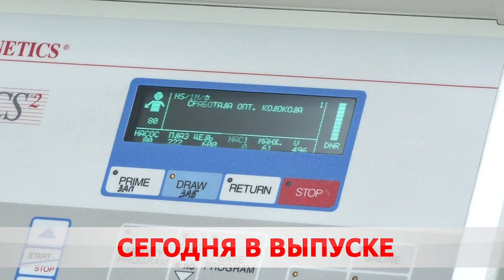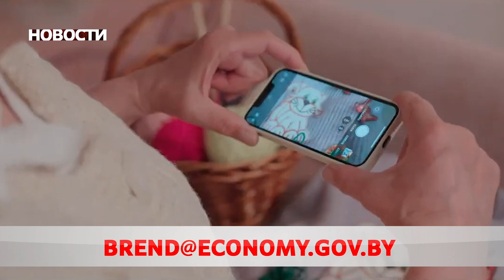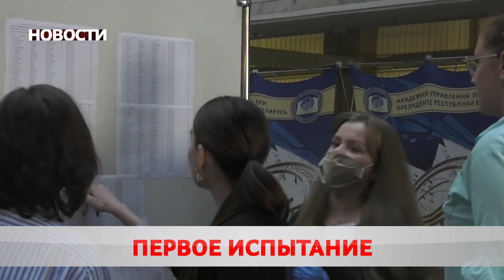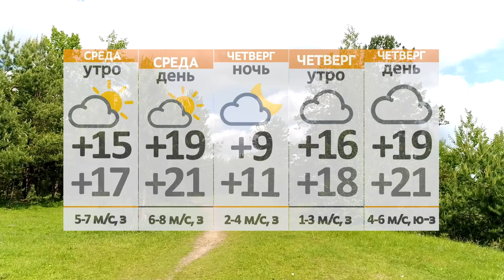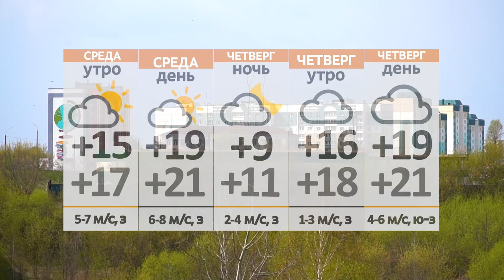Новости 14 06 22